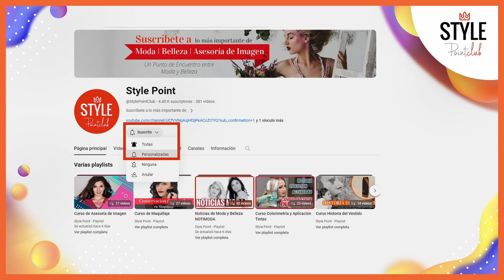Tendencias Bridal/Novias 2024